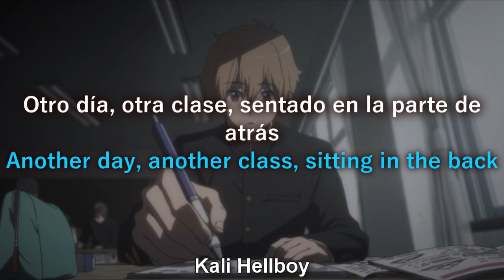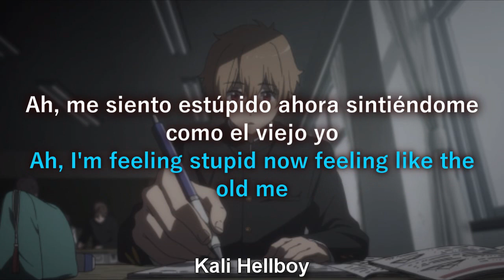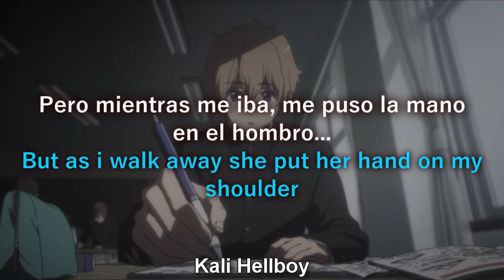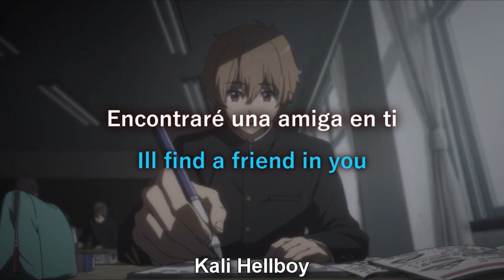Korou x Powfu - A friend in you | Sub Español + Lyrics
korou x powfu - a friend in you

Lyrics koruo x powfu a friend in you

Walking along the crossroad, kicks looking top notch
Passed to elementary, kiddies playing hopscotch
Sun shining bright as the birds all sing
5 minutes 'til the first bell rings
Another day, another class, sitting in the back
I’m just trying to stay awake but I'm sleeping like a cat
Yes i'm new to the class, no friends I can talk to
I can try to make some but I don’t really want to
Honestly rather be anywhere but here
But mama said I gotta make it trough my last year
Suddenly I hear a knock, teacher opens up the door
There is a new face I've never seen before
She got blue skirt, blue eyes, red cheeks
Finally somebody new, wondering if it's a dream
And there she sits down right beside me
I know we haven't met but I can't stop smiling

[Chorus]
I haven't felt this way
Quite for awhile
I'm trying my hardest
But can't hide my smile
Quite for some time
But maybe
Just maybe
I’ll find a friend in you

[Verse 2]
So I say "Hey my name is A, It's nice to meet you"
Feeling kinda nervous but I’m tryna seem smooth
I tell her if she need a friend she can hang with me
She said "Thanks but this week I'm kinda busy"
Ah, I'm feeling stupid now feeling like the old me
So many no's I’m forgetting what yes means
But as i walk away she put her hand on my shoulder
And said this weekend she want me to come over
So many days I've been living life lonely
Walking back home with the rain falling slowly
But now the raindrops feel a bit lighter
And the grey skies seem a bit brighter
I forgot the feeling of having a friend
And no matter what happens I won't let it go again
No, this time I won't mess up my chance
This time I'm leaving it all in Gods hands
Yeah

[Chorus]
Quite for awhile
(For awhile)
(I can't hide it)
(Oh)
(For some time)
But maybe
Just maybe
(Just maybe)

Lyrics español

Caminando por el cruce, patadas que parecen de primera categoría
Pasó a la primaria, los niños jugando a la rayuela
El sol brilla con fuerza cuando todos los pájaros cantan
5 minutos hasta que suene la primera campana
Otro día, otra clase, sentada en la parte de atrás
Sólo intento mantenerme despierto, pero estoy durmiendo como un gato.
Sí, soy nuevo en la clase, no tengo amigos con los que pueda hablar.
Puedo tratar de hacer un poco pero no quiero realmente
Honestamente prefiero estar en cualquier lugar menos aquí
Pero mamá dijo que tengo que pasar mi último año...
De repente oigo un golpe, el profesor abre la puerta
Hay una nueva cara que nunca he visto antes.
Tiene falda azul, ojos azules, mejillas rojas...
Finalmente alguien nuevo, preguntándose si es un sueño
Y allí se sienta justo a mi lado
Sé que no nos hemos conocido pero no puedo dejar de sonreír.

[Coro]
No me he sentido así.
Bastante por un tiempo
Me estoy esforzando al máximo
Pero no puedo ocultar mi sonrisa
Desde hace algún tiempo
Pero tal vez
Sólo tal vez
Encontraré un amigo en ti

[Verso 2]
Así que le dije: "Hola, me llamo A, encantado de conocerte".
Me siento un poco nerviosa, pero intento que parezca suave.
Le digo que si necesita un amigo puede salir conmigo.
Ella dijo: "Gracias, pero esta semana estoy un poco ocupado"
Ah, me siento estúpido ahora sintiéndome como el viejo yo
Tantos noes que estoy olvidando lo que significa el sí.
Pero mientras me voy, ella puso su mano en mi hombro...
Y dijo que este fin de semana quería que viniera
Tantos días he estado viviendo la vida en soledad
Caminando de vuelta a casa con la lluvia cayendo lentamente
Pero ahora las gotas de lluvia se sienten un poco más ligeras
Y los cielos grises parecen un poco más brillantes
Olvidé la sensación de tener un amigo
Y no importa lo que pase, no lo dejaré pasar otra vez.
No, esta vez no arruinaré mi oportunidad.
Esta vez lo dejo todo en manos de los dioses
Sí

[Coro]
(Por un tiempo)
(No puedo ocultarlo)
(Oh)
(Por algún tiempo)
Pero tal vez
Sólo tal vez
(Sólo tal vez)

Este es un aproximado ya que no esta cambiado al español orignal :)

Sub español y lyrics
Sub español powfu sub español
español powfu
korou sub español
korou lyrics
korou subtitulado
korou y powfu sub español
letra powfu death bed
dead eyes korou powfu
sub español
español subtitulado powfu